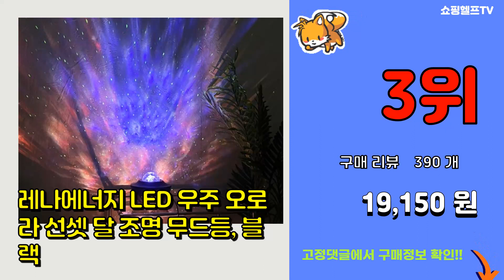조명 추천 판매순위 Top10 || 가격 평점 후기 비교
❤️❤️❤️요즘 가장 많이팔린 조명 추천❤️❤️❤️

[00:01]
10위. 레토 자석 부착형 LED 조명 퍽 무드등 3p + 리모컨 LML-B07S [15,400원]

[00:06]
9위. 마켓비 RUSTA 장스탠드 E26 KS1322F, 블랙 [20,600원]

[00:11]
8위. 레토 충전식 무선 실리콘 터치 LED 애니멀 무드등, LML-R02 토끼 [17,500원]

[00:16]
7위. 도도한 비기닝 장스탠드, 블랙 [24,900원]

[00:21]
6위. 스피아노 베니 장스탠드 SS-2002P, 블랙 [31,900원]

[00:26]
5위. 스피아노 플로어 장스탠드 SS-1000, 화이트 [29,400원]

[00:31]
4위. 무아스 선라이즈 웨이크업 알람시계 무드등 [32,700원]

[00:36]
3위. 레나에너지 LED 우주 오로라 선셋 달 조명 무드등, 블랙 [19,150원]

[00:41]
2위. 선진 16색 감성 달 무드등 중형 + 리모컨, 혼합색상 [13,450원]

[00:46]
1위. 코멧 업라이트 거실스탠드 LED전구포함 [23,990원]